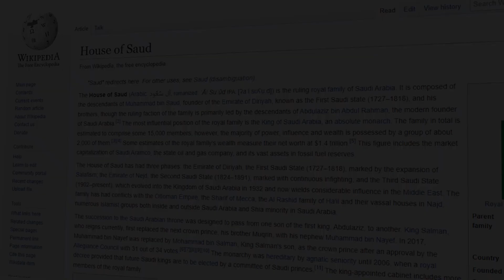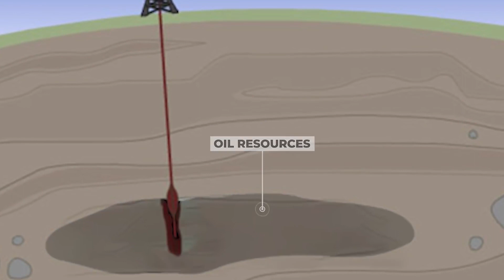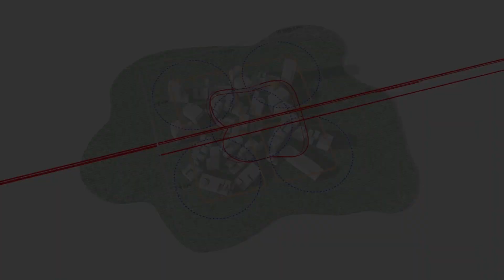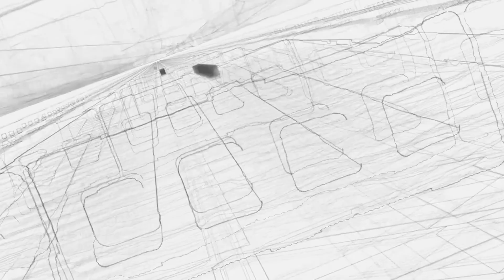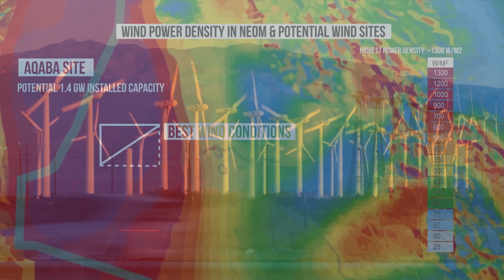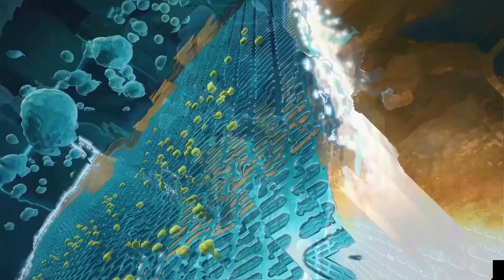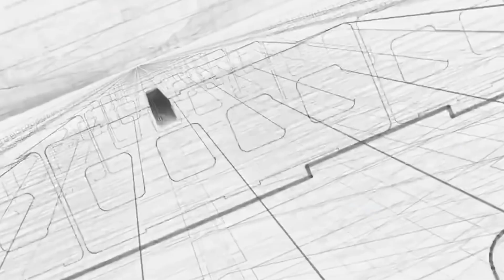Saudi Arabia's Line city Neom will change the world - Anokhi Duniya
Saudi Arabia's Line city Neom will change the world